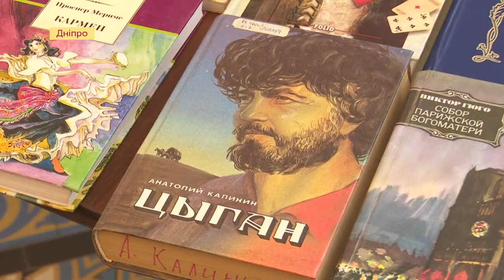Виставка до Дня ромів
До Міжнародного дня ромів в історичному музеї Дніпра відкрили виставку художника Тиберія Йонаша та його учнів із Мукачево. Загалом на виставці представили 50 робіт. З них 22 роботи художника, решта — його учнів.